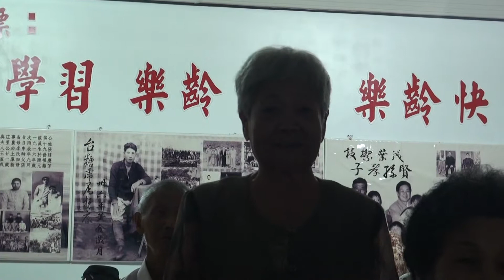學習閱讀增智慧-逛燈會 賞花燈 認識雲林-3-2分享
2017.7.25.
樂齡數位生活館